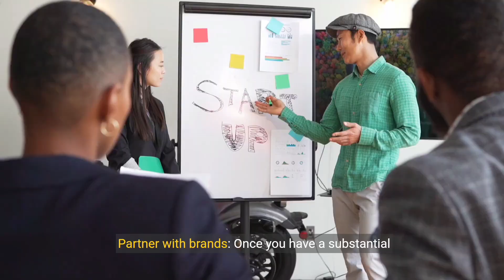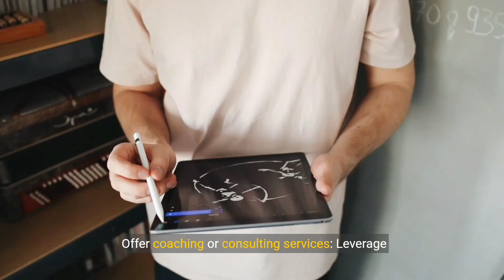Ultimate Guide to Social Media Monetization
Social media monetization is the process of earning money through various activities on social media platforms. To successfully monetize social media, it's important to build a strong following, engage with your audience, and create valuable content. Additionally, utilizing analytics and tracking performance can help maximize your earning potential. By implementing a strategic approach and utilizing various monetization methods, individuals and businesses can generate income and grow their online presence.
best sms marketing software
bulk sms
smma course
sms text message marketing
social media marketing tools
social media marketing tutorial